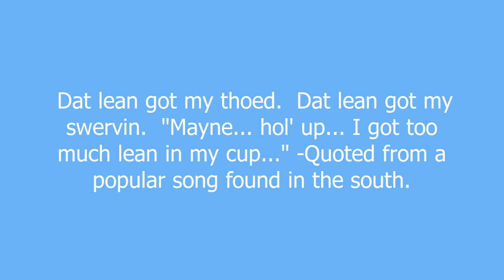Lean meaning and pronunciation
To create Lean, a popular drink originated from Houston Texas, you require the following for the original formula:

-Promethazine w/Codeine VC ≺- Sizzurp (active ingredient)
-Original Sprite Soda ≺- Mixing ingredient (although different flavors of sprite are now used, such as sprite remix)
-Jolly rancher candy ≺- Flavor additive

Put it all in a styrofoam cup and enjoy. The codeine is mainly responsible for the euphoric feeling after drinking lean. Promethazine causes motor skill impairment, lethargy, extreme drowsiness, as well as a disassociative feeling from all other parts of the body, specifically the stomach and digestive system. If it doesn't have promethazine w/ Codeine, it isn't real sizzurp.

The mixed drink combination known as "lean", is normally the color purple, due the added ingredient sizzurp, which is originally a dark purple syrup. There are other colors of sizzurp which can be added to create lean, but the purple is the true sizurp

Lean does not contain ANY form of alcohol, crushed pills, or other liquids in general.

Lean definition by Urban Dictionary